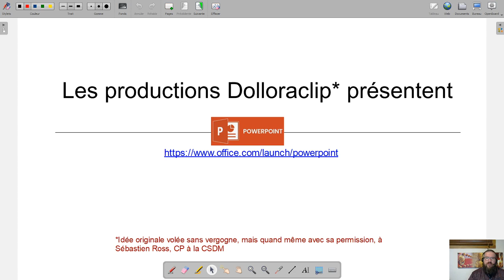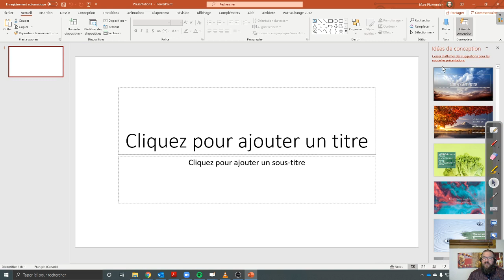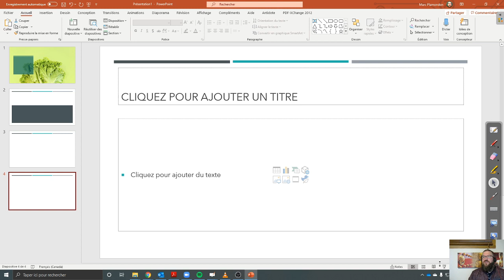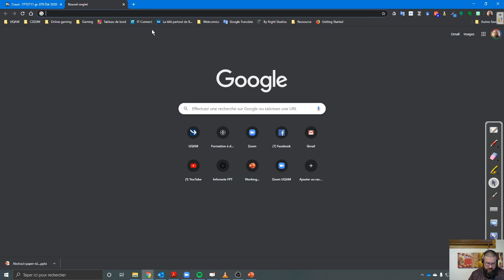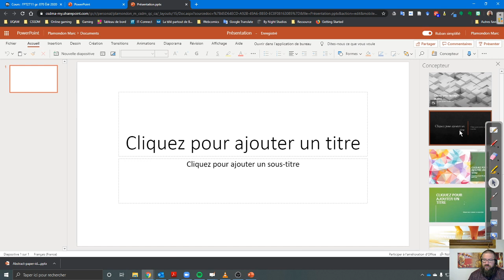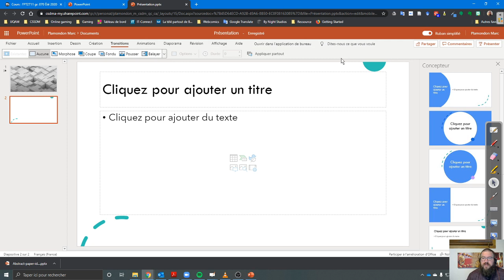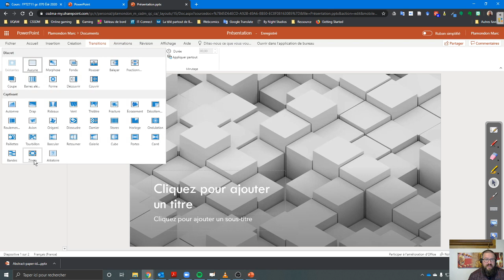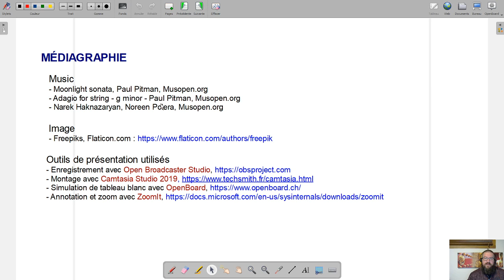Dolloraclip - Powerpoint 1/5 - Définition et choix d'interface